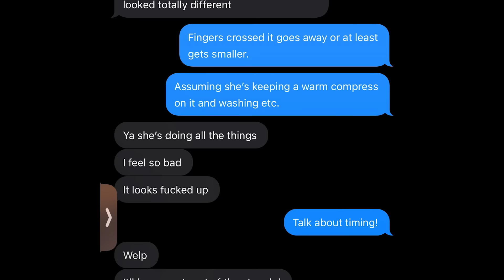The Snack: ASHLEY’S ENGAGED!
Welcome back to The Snack – a lighter serving of Girls Gotta Eat. This week, we’re sharing the whole story of Ashley becoming a feyoncé and answering our listeners’ burning questions:

Did she know?
When did Rayna know?
What’s the story behind the ring?
How was the engagement sex?
Where is the newly engaged couple going to live?

…and more! Hope you enjoy!

Thank you to our partners this week:

with code 25GGE.

The Secret Lives of Mormon Wives: Watch the Hulu original series, The Secret Lives of Mormon Wives, all episodes now streaming on Hulu.